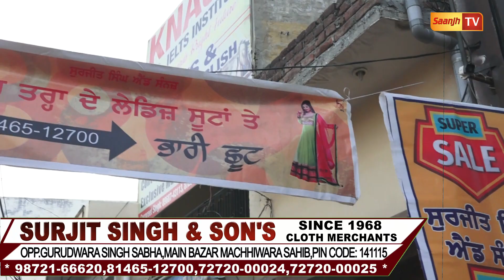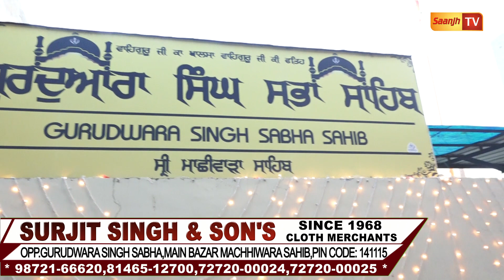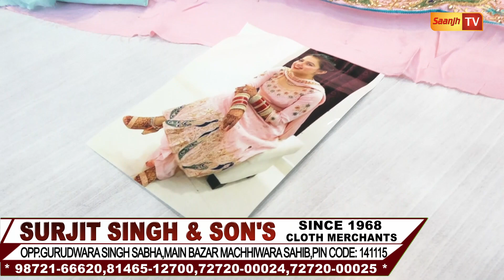ਇਸ ਕੱਪੜੇ ਦੀ ਦੁਕਾਨ ਦਾ ਵੱਡਾ ਐਲਾਨ,ਜਿੱਥੇ 100 ਦੀ ਪੈਂਟ ਸ਼ਰਟ,399 'ਚ ਕੋਟ ਪੈਂਟ,250 ਦਾ ਸੂਟ ਤੇ 300 'ਚ ਗਰਮ ਸੂਟ